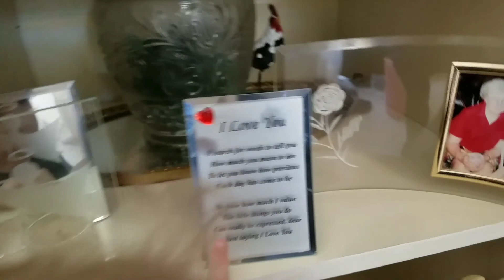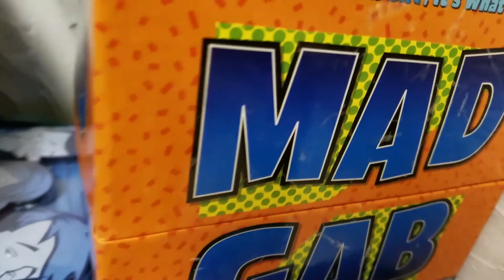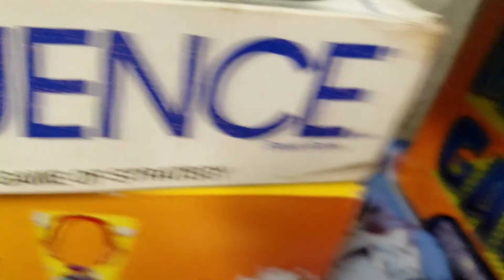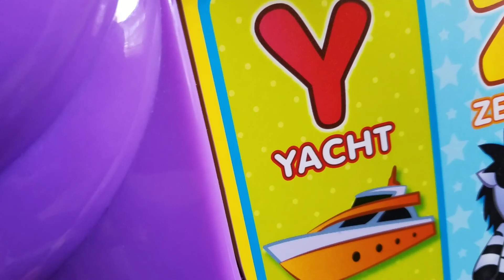Alphabet Search A to Z at Nana's